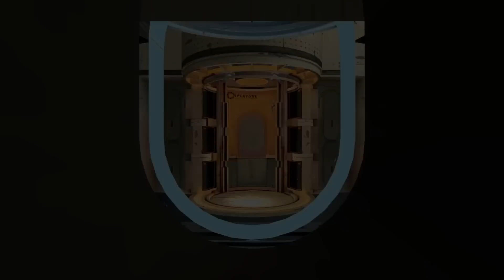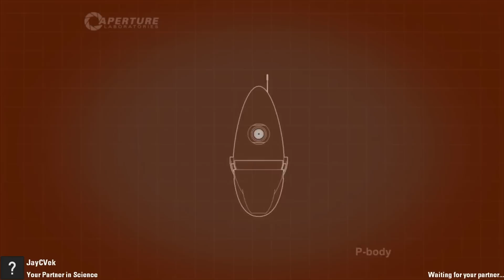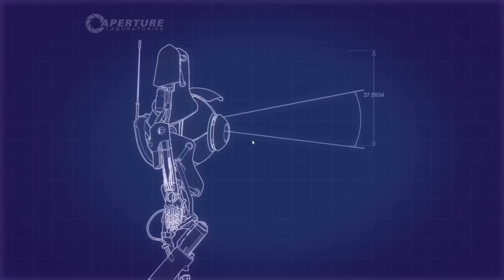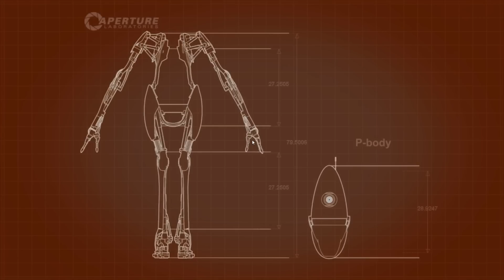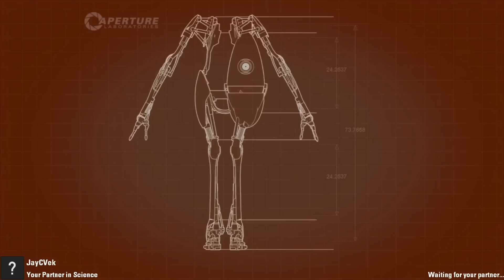Jac & Lynx play: Portal 2 ep. 2 "Premature Ejection"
More inappropriate Portal 2 humor in this episode. My lack of skill knows no bounds. I mean, uh... I'm really good at pretty much everything...

Portal 2 was produced by Valve. This is just my playthrough and my commentary.